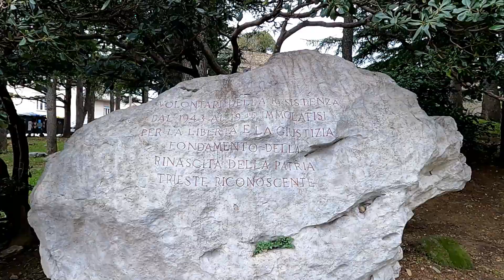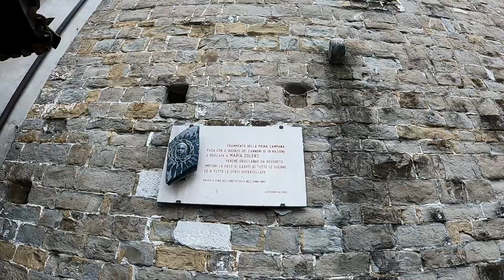Trieste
Passeggiata a Trieste - 15 Gennaio 2023